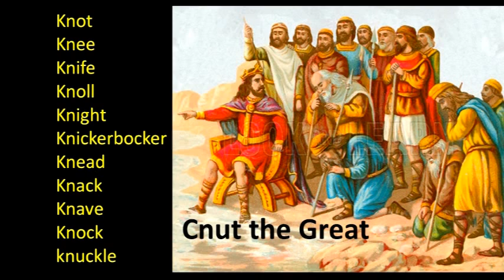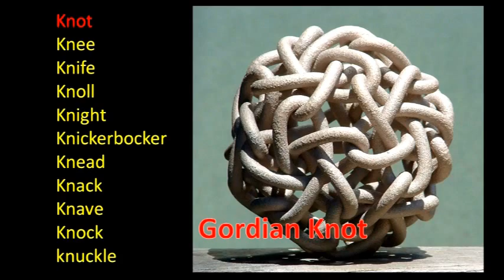Silent K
Why is the K silent before the n in English?